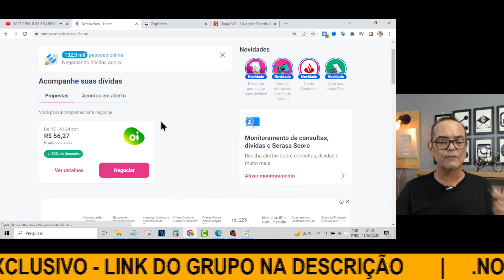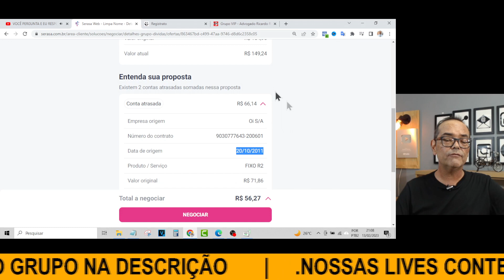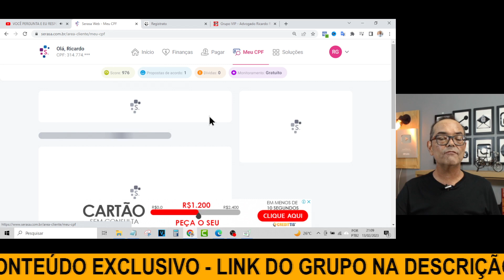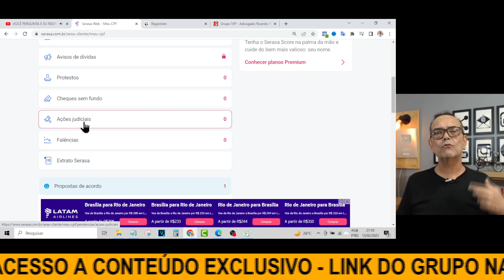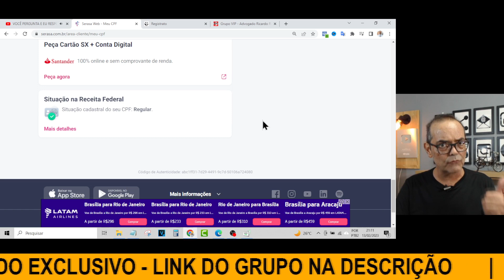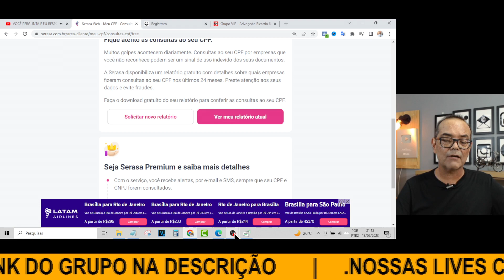3 DICAS PARA MELHORAR O SEU SCORE DE CRÉDITO! A TERCEIRA É A MELHOR!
💎Tenha acesso ao meu passo a passo completo sobre:

🔎Como fazer uma análise completa do seu CPF e detectar todas as pendências que sujam o seu nome e/ou te impedem de ter mais crédito
✅ Atualizado para 2023

O advogado e especialista em defesa do devedor advogado ricardo reis dá três dicas para melhorar o seu score de crédito para você poder voltar a consumir. Veja até o final!